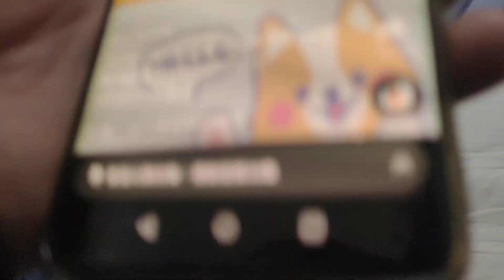寶寶疝氣卡頓不能複位，把父母急壞了，寶媽連夜開車去醫院治療【農人家三嫂】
大家好我是农人家三嫂
用第三只眼记录最惬意的乡村生活，
与您分享最美的田园风光！
大家有什么对我想说的可以在评论区留言
农人家三嫂 宝宝 宝妈 本频道内容旨在分享日常生活，绝对没有动物虐待的情况。